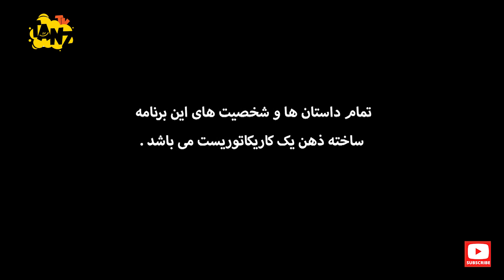علیرام نورایی در مجموعه طنز کاریکارتون 😁 در سفر زمان کردم! 😁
قسمت چهل و هفتم سریال طنز کاریکارتون 😃 Serial Irani Karikarton 47
با موضوع: دفاع مقدس
کاریکارتون با محوریت کاریکاتور و طنز در دو دکور متفاوت تولید شده است. این برنامه از یک دکور شش ضلعی بهره می برد که نشأت گرفته از ذهن یک کاریکاتوریستی است که کاریکاتوری را طراحی می‌کند و این کاریکاتور کشیده شده، به ظاهری واقعی بدل می شود و از دل یک طراحی صِرف، وارد دنیای حقیقی گشته و ماجراهای مجموعه "کاریکارتون " را رقم می زند. در این برنامه کاراکتری به نام مجید طرحی را در قالب کاریکاتور طراحی می کند که به انسانی به نام "هاشور" تبدیل می شود. در واقع "کاریکارتون" پیرامون ماجراهایی است که مجید در راستای خلق هاشور با آنها مواجه می شود. هرقسمت از این مجموعه در ژانر و حوزه های مختلف روی آنتن خواهد رفت که از آن جمله می توان به سیاست، فرهنگ، اجتماع و مسائل روز اشاره کرد.
درباره مجموعه طنز اپیزودیک کاریکارتون 😉👆

عوامل سریال خنده دار کاریکارتون 😉👇

بازیگران:
علیرام نورایی

کارگردان:
یوسف سبحانی

ژانر: کمدی